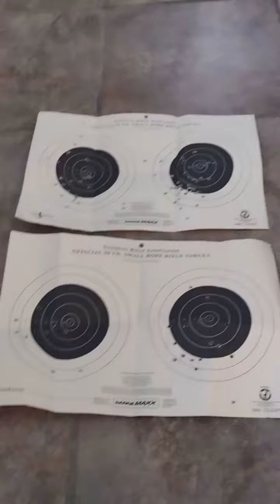Target acquired and destroyed.